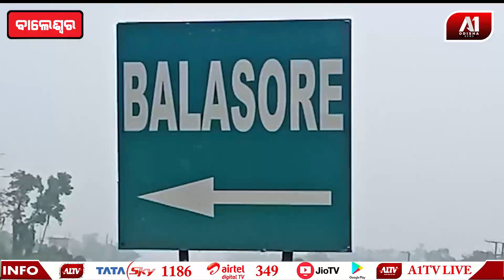ବେଆଇନ କରତକଳ ଉପରେ ବନବିଭାଗ ଏବଂ ଭିଜିଲାନ୍ସ ଟିମ୍ ର ମିଳିତ ଚଢଉ || A1 ODISHA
ବେଆଇନ କରତକଳ ଉପରେ ବନବିଭାଗ ଏବଂ ଭିଜିଲାନ୍ସ ଟିମ୍ ର ମିଳିତ ଚଢଉ